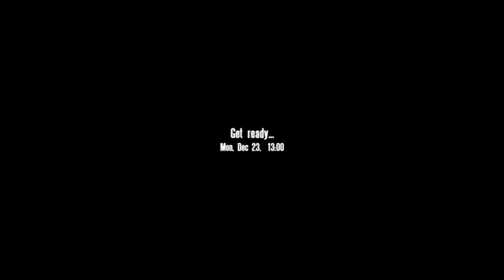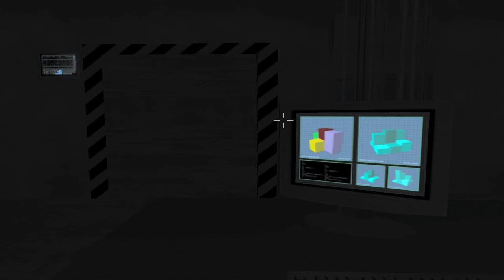Operation Flashpoint Area-51 Stage2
New Update,Work In Progress !